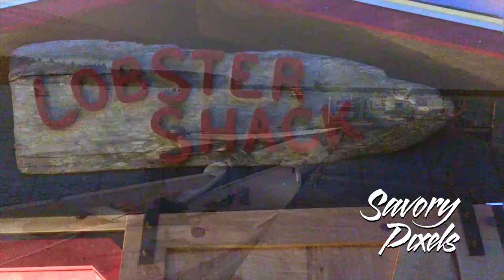Savory Pixels Hits The Road: Perry's Lobster Shack, Surry Maine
Perry's Lobster Shack is located at the top of a pier, on the bay in Surry Maine. The main building is an old trailer converted to a kitchen, with a simple window to place your orders. Perry's is as authentic as it gets-a good lobster roll while you watch the bay.
Classic New England experience. Don't miss it.